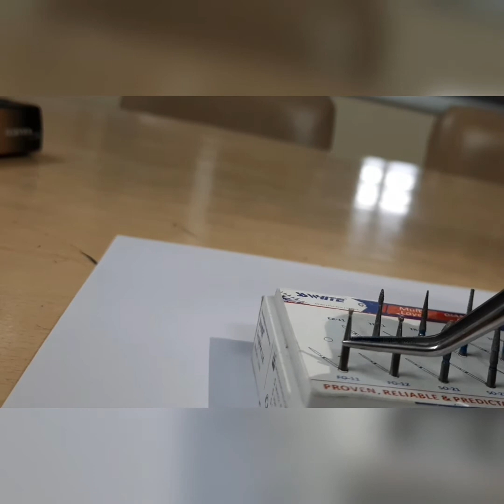Dental burs used in Fixed Prosthodontics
Brief explanation of different types of dental burs used in Fixed Prosthodontics. Burs can of course grit, fine or ultrafine type.